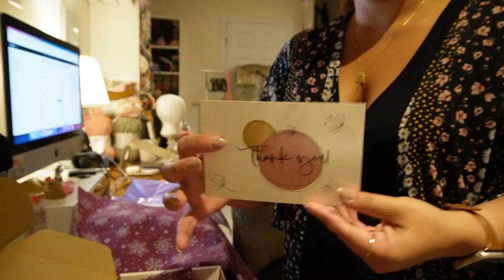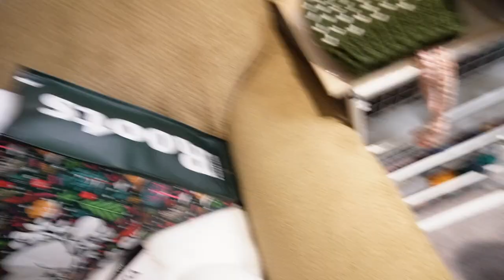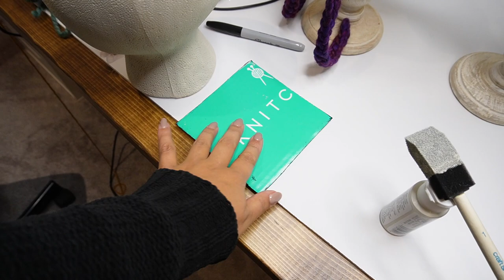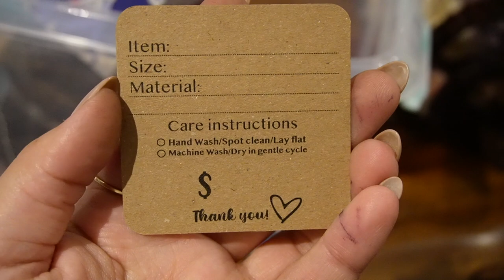Huge wholesale order, poms, market prep, and filming a tutorial | Crochet vlog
Have you ever wondered how it is to run a small business and be a mom? Well, let me give you a little glimpse of my life, my day-to-day.
Let's unpack a huge yarn wholesale order, make faux fur pompoms and get ready for the biggest market I have ever done!
Market prep vlogs are always so much fun to watch, you can get inspiration and motivation to help you with your own market prep.

PLEASE DO NOT USE MY VIDEOS, PHOTOS, OR AUDIO WITHOUT MY PERMISSION